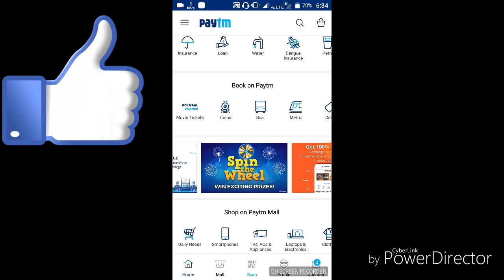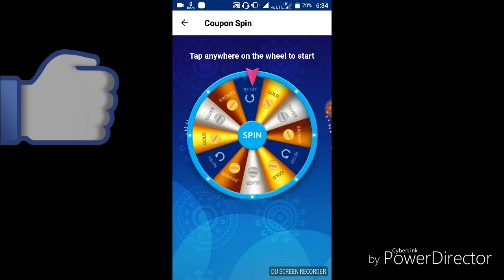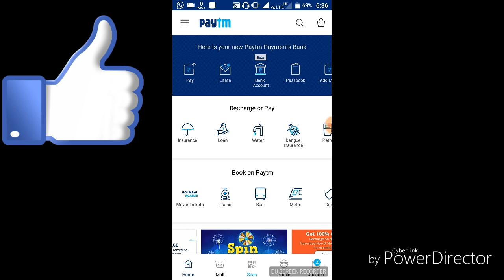PAYTM SPIN THE WHEEL OFFER LOOT UP TO RS-1 LAKH PAYTM CASH AND IPHONE 7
Download Paytm go on home page and scroll site and find spin the whole Bannar click on it.

Please bro I just want to one like from you